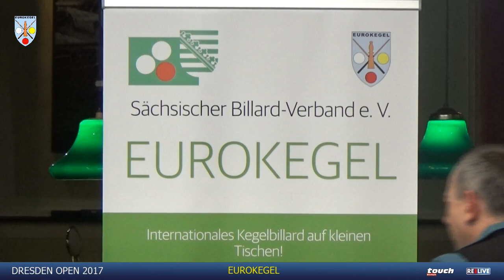DRESDEN OPEN 2017 powered by Touch & REELIVE day 2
DRESDEN OPEN 2017 powered by Touch & REELIVE
Ergebnisse:

Dresden Open 2017 powered by TOUCH German Tour & REELIVE
Mit dabei:
Volker Lüttich
Justin Dolling
Engin Niron
Moha Darwish
Jan Wolf
Patrick Griess
Marc Bijsterbosch
Yang Zhang
Sascha Ratz
Robert Stehr
Thomas lüttich
Eric Lorenz
Nguyen Anh Tuan
Manuel Ederer
LongDi Zhou
Zdenek Voboril
Erik Soltau
David verey
Luca Menn
Gerrit Ziller
Mario Scholze
Schmidt Steffen
Sachse tobias
Christian Heusinger
Pascal Nydegger
Alfred Krahmer
Daniel Striegnitz
Tommy Prescher
Meric Reshat
Marco Netzbandt
Kevin Schiller
Andreas Pietack
Daniel Koslitz
Sophie Graeme-Pacheco
Vanessa Engler
Morray dolan
Niklas Illing
Bony Scheerschmidt
Kevin kaldewey
Andi Labes
Odilo Gauda
Ernst Schmidt
Ammar Al-Khalf
Hekmat Salameh
Piotr Likowski
Wojtek Checinski
Daniel Schneider
Patrick Meyn
Nico Ottermann
Marc Wolff
Schneider Alexander
Dennis Bolten
Sven Mujic
Christian Prager
Michael Hulsch
Istvan Farkas
Nils Johanning
Wiktor Zieliński
dieter rinkenberg
Michael Smith
Stefan Kasper
Thomas Schlegemilch
Florian Vögele
Torsten Meinken
Morten Fleischmann
David Avakian
josef klass
Frank Ulrich
Oliver Frank
Daniel Stöcker
Thomas Vorwieger
Andre Lackner
Jeffrey Bienk
Özer Güler
Giuseppe Ingrasci
Ivo Aarts
Michael Lisso
André Obst
Daniel Gelfort
Gerhard Werner
Kloehr Wolfgang
Marcel Kosta
Christian Brehme
Sascha-Andrej Tege
Clemens Ebert
Mateusz Śniegocki
Rattapol Sassmann
Stefan Schneider
Martin Welk
Bert Domke
Markus Röhricht
Bernd Gottschalk
Schremmer Dominic-Christian
Stefan Drewanz
Michael Röhricht
Feras Abou Alfadel
Benjamin Krüger
Mirko Albrecht
Zielinski Thomas
Klaus Zobrekis
Mohammad soufi
Roman Hybler
Julien Lindstädt
Günter Noack
Werner Tesch
Raven Sevens
Claudia Bornholdt
Jens Bliefert
Adam Mscisz
Ron Kreutzer
Werner Zimmerer
Stephan Weihnacht
Nico Zacharowski
Wojciech Szewczyk
Maik Donke
Paul Müller
Hannes Hermsdorf
Klaus Patrick
Sami Capar
Alexander Stöhr
Björn Rommel
Mohammed Sami Al Mahayni
Pohli Martin
Udo Gleich
Christian Wollner
Thomas May
Max Nollert
Alexander Usbeck
Ingo Albrecht
Dennis Pries
Christian Fröhlich
Denise Ganske
Nils Steinbiß
Farid Hazraty
Tom Damm